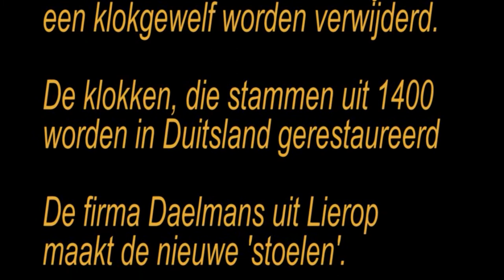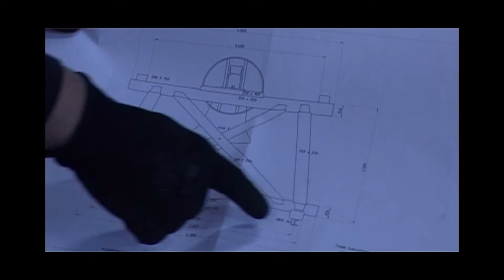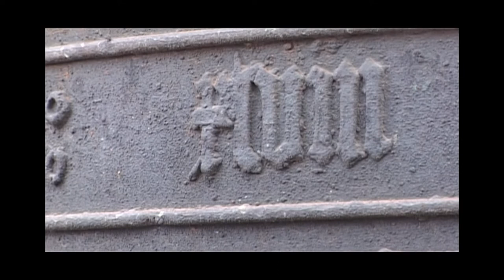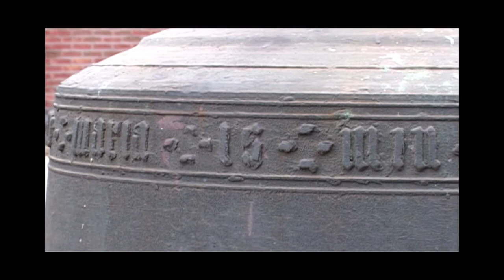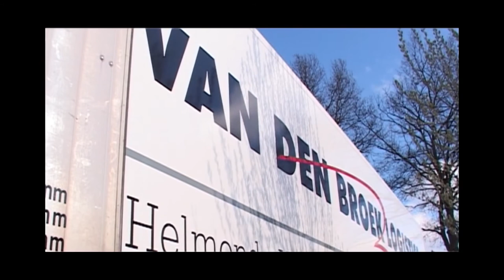De Klokken van Boxmeer